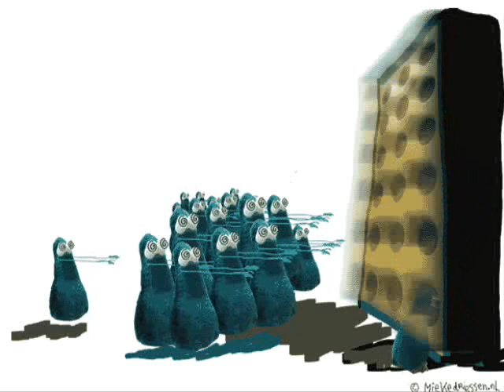Ray Charles - Hit the road, jack (Floxytek Mix)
Floxytek - Live at Varsovie